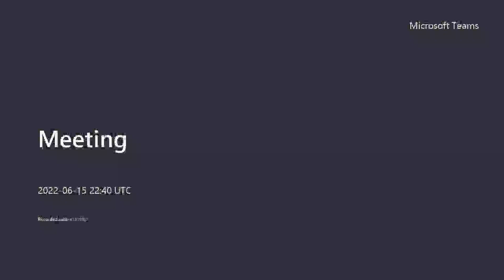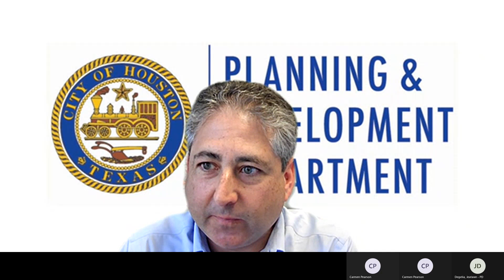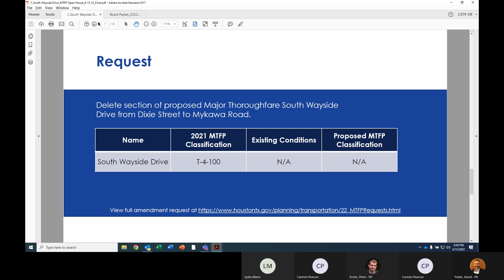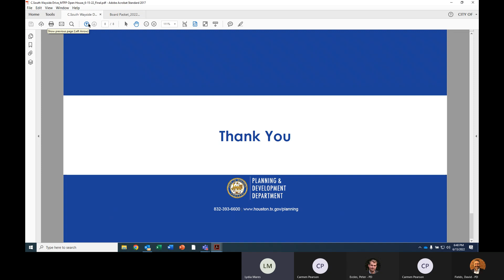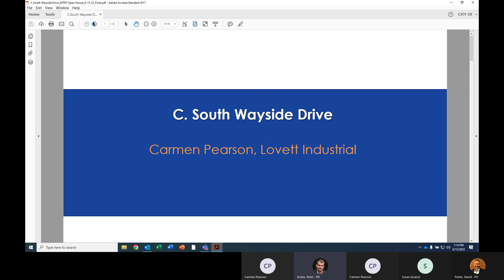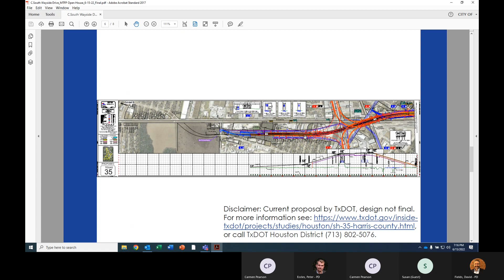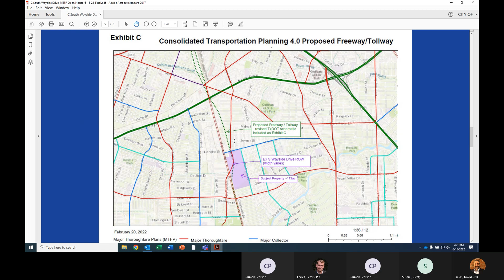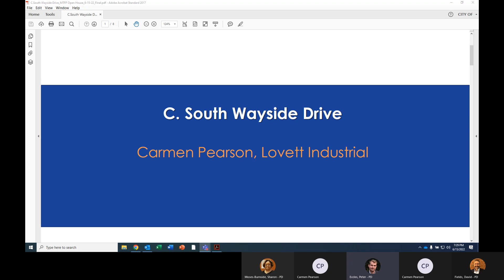2022 MTFP - C. South Wayside Drive Meeting 06-15-2022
The Major Thoroughfare and Freeway Plan is updated annually through a process that begins in January and ends in September with City Council approval of the updated plan. The new map is then posted to the Planning and Development Department web site in October.